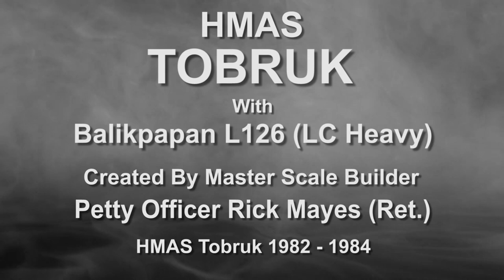HMAS Tobruk - 1:72 Scale Radio Control Ship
With HMAS Balikpapan L126 Heavy Landing Craft
Petty Officer Rick Mayes (Ret.)  Tobruk 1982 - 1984